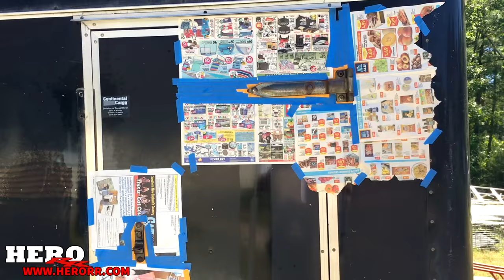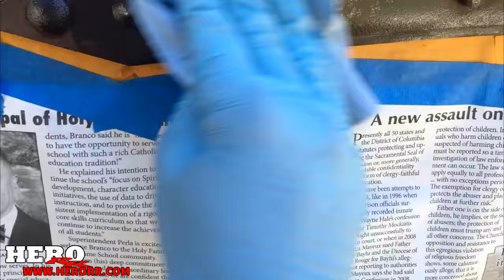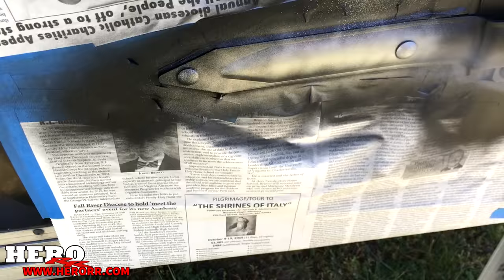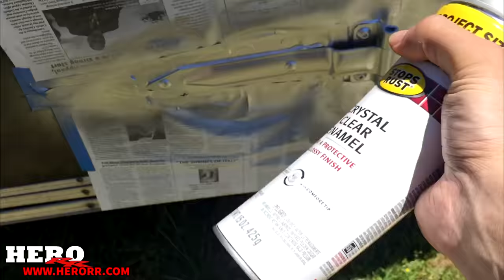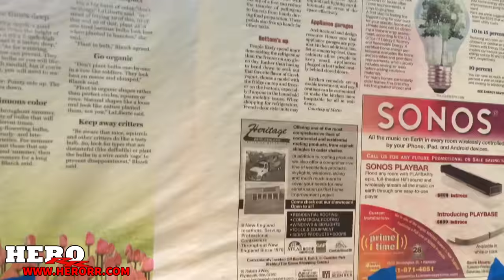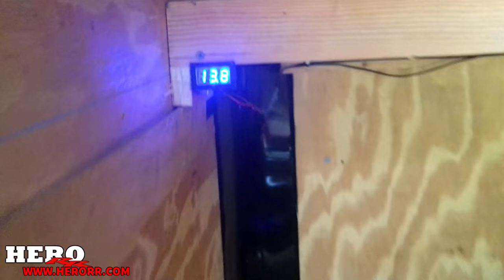$1500 Trailer Restoration (Awesome Motorcycle Storage!)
You might need these too

- (all my gear and equipment)

My Motorcycles:
2008 Honda CBR600RR
2006 Honda RC51
2003 Honda VFR 800
2014 KTM 125 SX
2006 KTM 450 EXC-G
1980 Honda Z50

-Casual talk over on instagram or facebook @theherorr